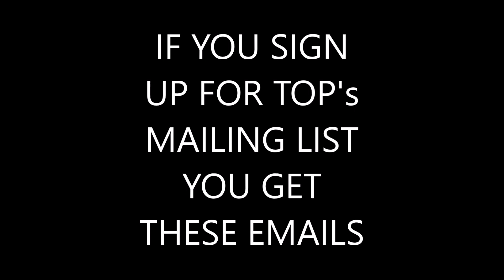TWENTY ONE PILOTS ARE BACK!! - TwentyOneHiatuses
TWENTY ONE PILOTS ARE BACK!!!

Instagram.com/twentyonehiatuses